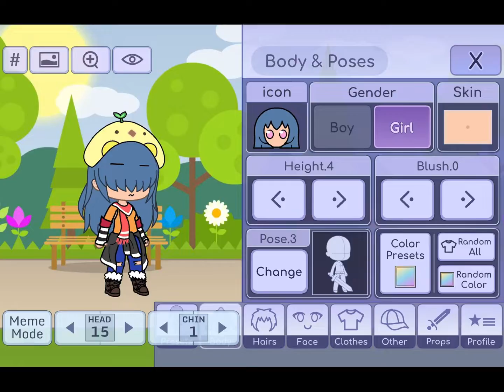Making a gacha life main oc! [gonna make a family + gacha friends CUS I HAVE NO FRIENDS Jk]